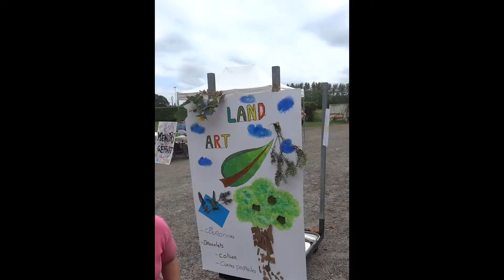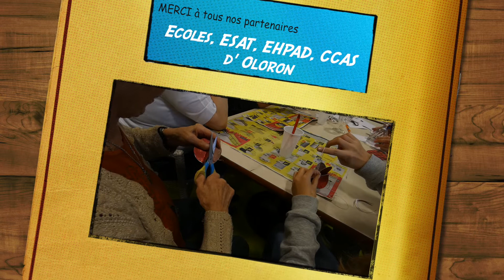LPA Oloron Filière SAPAT projets d'animation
Dans le cadre des rencontres du vivre ensemble qui ont eu lieu à Oloron au mois de septembre 2019, les élèves de 1ère et Terminale du Bac Pro "Services Aux Personnes et Aux Territoires" ont organisé et animé une rencontre entre des élèves de primaire et des jeunes adultes porteurs de handicap.